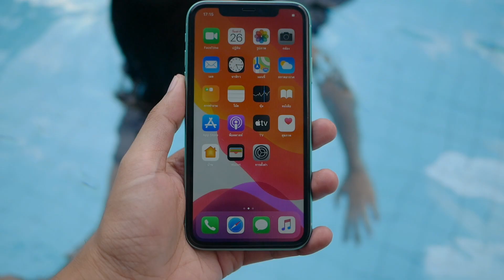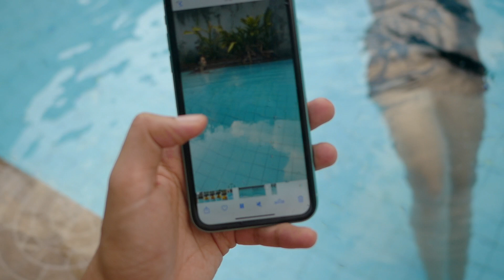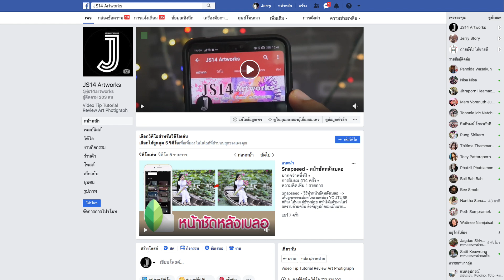iPhone 11 จุ่มน้ำสบาย จะถ่ายรูปหรือถ่ายวิดีโอใต้น้ำก็ไม่หวั่น (Waterproof Test)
📌📌📌 iPhone 11 จุ่มน้ำสบาย (จะถ่ายรูปหรือถ่ายวิดีโอใต้น้ำก็ไม่หวั่น) 💢👍😀